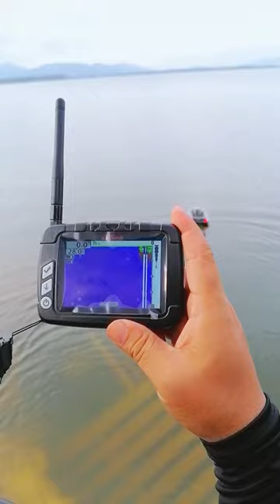Look at our fish finder ball hang up the bait boat hook. A couple of great partner.